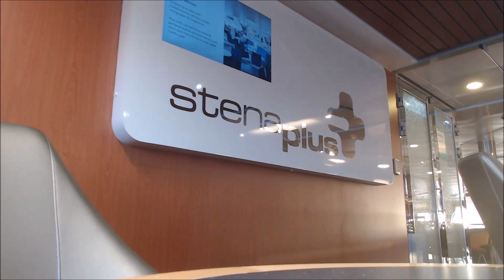KING CHARLES COASTGUARD JOINS US! GLASGOW TO BELFAST VIA CITYLINK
Join Big Stevie Cool as we travel on Citylink from Glasgow, Scotland to Belfast, Northern Ireland on a bitterly cold December day but King Charles spiced it up!

FILMED: 1ST DECEMBER 2023

£53 RETURN